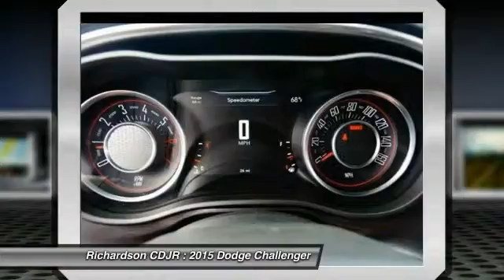2015 Dodge Challenger Richardson TX FH911106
2015 Dodge Challenger SXT

Richardson CDJR
1321 N Central Expressway

Pick up this Black 2015 Dodge Challenger, available today at Richardson CDJR. Featuring Automatic transmission, it has 1 miles. This could be the one you've been searching for.